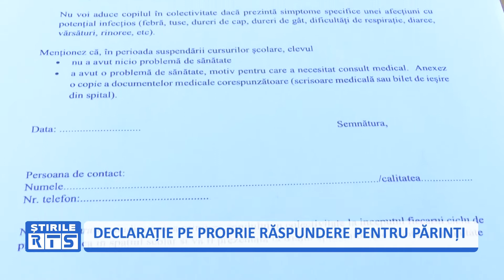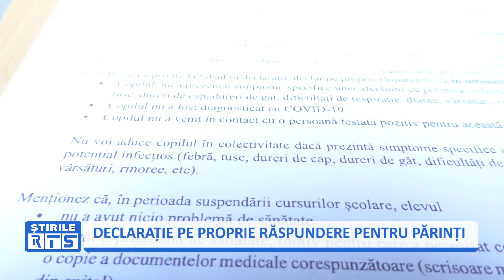DECLARAȚIE PE PROPRIE RĂSPUNDERE PENTRU PĂRINȚI